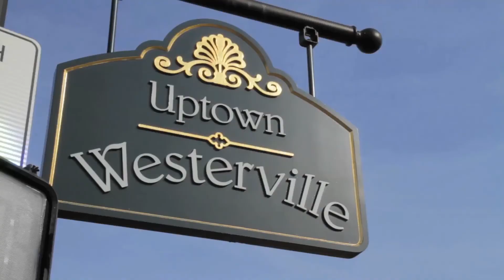Otterbein’s Perfect Location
There’s a lot to love about Otterbein’s perfect location! The picture perfect campus with tree-lined paths. The super friendly, safe town of Westerville. Plus, all the big-city Columbus fun and opportunity less than a 10-minute drive away.

Did we mention concerts, internships, shopping, sports, festivals, the quick walk uptown and new places to go every time you go out? You’re going to love the small town charm and the big city opportunities that come with Otterbein’s address.